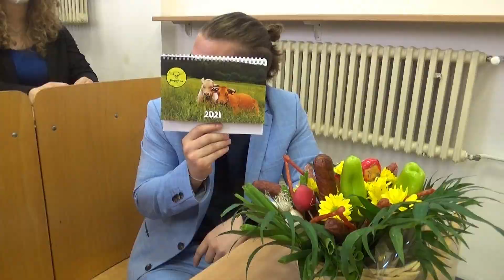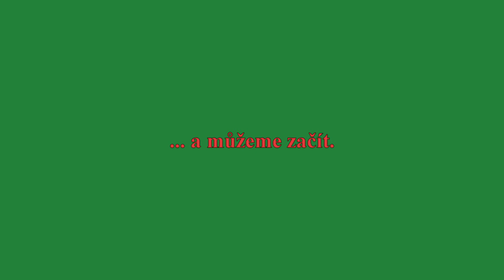Zahájení maturit veterinářů - třídy 4.VP a 4.VT - 3. 6. 2021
Začátkem června jsme zahájili maturitní období i pro naše veterináře. Ústní a písemnou část již mají za sebou a zítra jim začíná praktická část. Drže jim s námi palce.